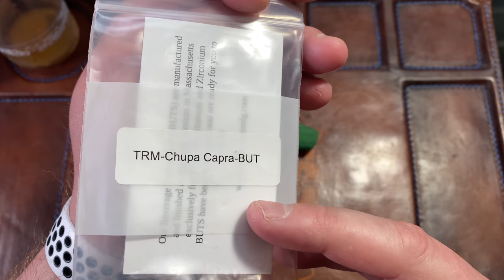Blade Show 2021 Experiences and Haul